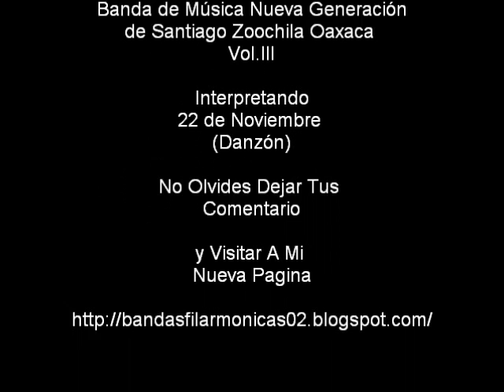22 de Noviembre (Danzón) Banda de Música Nueva Generación de Santiago Zoochila Oaxaca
Banda de Música Nueva Generación
de Santiago Zoochila Oaxaca
Vol.III

Lista de Piezas Musicales:

01.- Mi Querido Zoochila (Marcha)
02.- El Cenzontle Cantador (Zapateado)
03.-A mi Amigo Bartolomé (Zapateado)
04.-El Palenquero (Son)
05.-Flores Dorados (Vals)
06.-Fandango Xochitl (Fandango)
07.-Esther y Amelia(Bolero)
08.-22 de Noviembre (Danzón)
09.-Mi Sueño Es Este Vals (Vals)
10.-Noche de Calenda (Popurrí Sones)